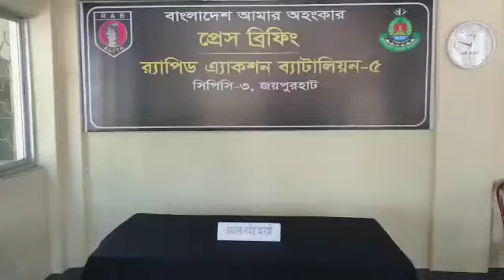মাদক মামলার এজাহার নামীয় আসামী গ্রেফতার। Royal News Tv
জয়পুরহাটে মাদক মামলার এজাহার নামীয় আসামী কাউসারকে (৩৬), গ্রেফতার করেছে র‍্যাব।
গ্রেফতারকৃত কাউসার জেলার সদর উপজেলার দোগর মোনারপাড়া গ্রামের মৃত তছির উদ্দিনের ছেলে।
র‍্যাব জানিয়েছে, গোপন সংবাদের ভিত্তিতে রোববার বিকেলে জেলার সদর উপজেলার কুঠিবাড়ি বাজার এলাকা হতে মাদক মামলার এজাহার নামীয় আসামী কাউসারকে গ্রেফতার করা হয়।
র‌্যাব-৫ সিপিসি-৩ জয়পুরহাট ক্যাম্পে কোম্পানী কমান্ডার মেজর মোঃ মোস্তফা জামান জানান, চলতি বছরের ২৬ সেপ্টেম্বর সদর থানার দায়েরকৃত একটি মাদক মামলার আসামি গ্রেফতারকৃত কাউসার। বিশেষ অভিযান পরিচালনা করে তাকে গ্রেফতার করা হয়। পরে তাকে যথাযথ আইনগত ব্যবস্থা গ্রহণ করতে সদর থানায় জিডি মূলে হস্তান্তর করা হয়েছে।